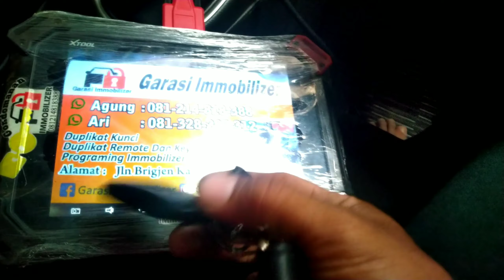Duplikat Nissan X-Trail tahun 2010 model original